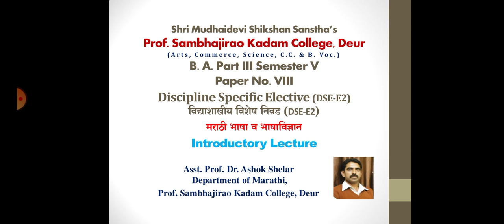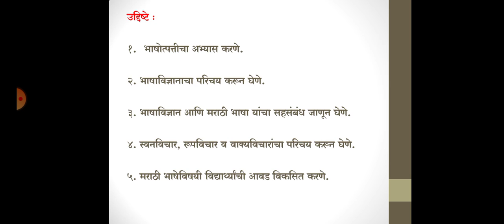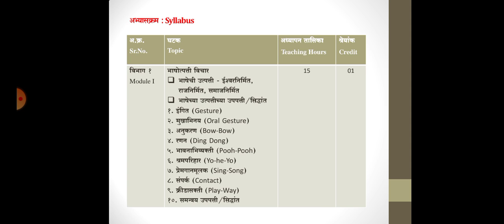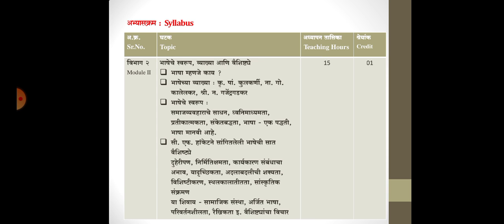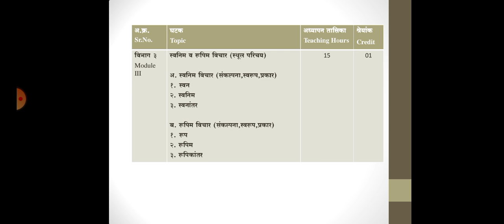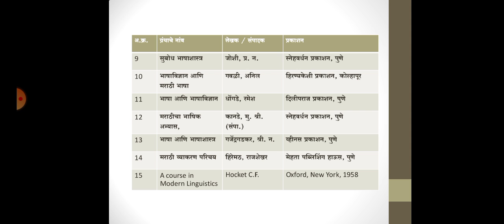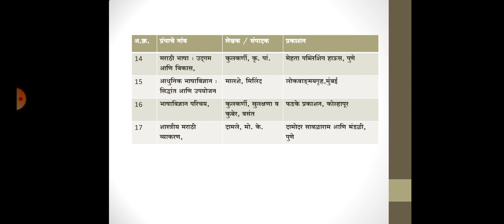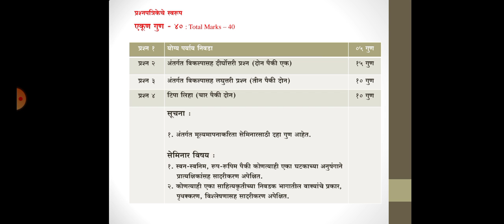B A 3, Sem. 5, Marathi P. 8, मराठी भाषा व भाषाविज्ञान (Introductory Lecture 2)